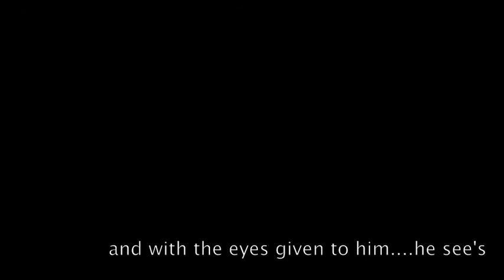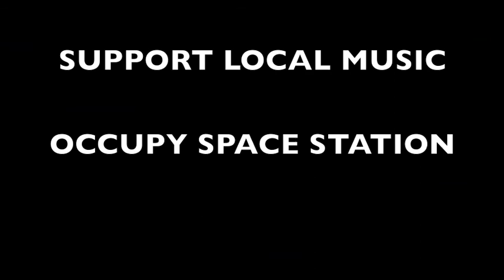The Space Station Ad (Last Crusaders Edition)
The Space Station is a cultural arts awareness 501(c)3. We promote local artists and provide a creative performance space.

Venue - The Space Station
Band - Last Crusaders